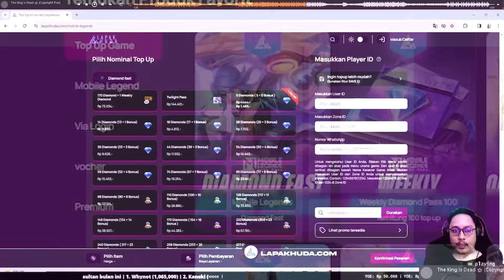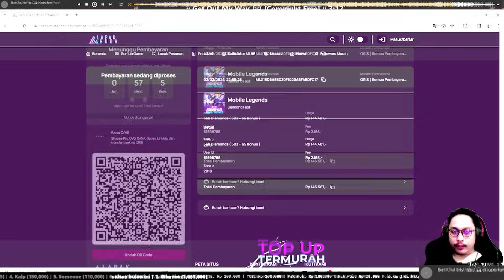GORD QUATER MASTER SEKUAT INI !! BISA UNLIMITED ULTI KALO DAPET RUNE INI !! MAGIC CHESS